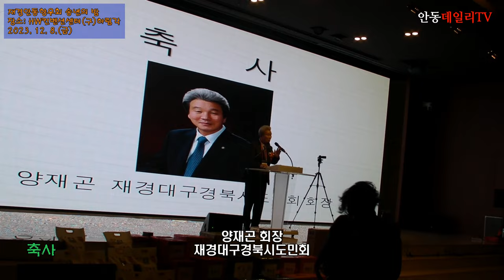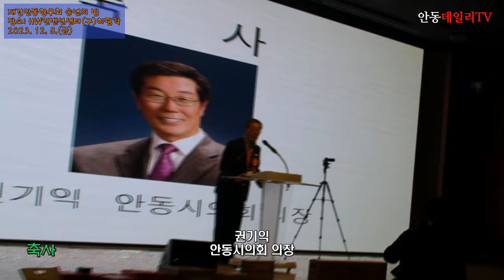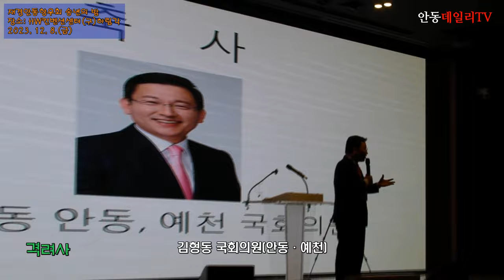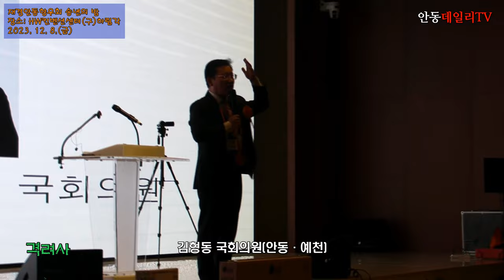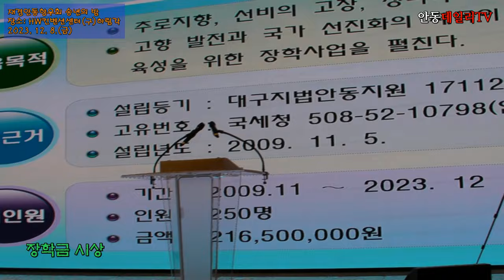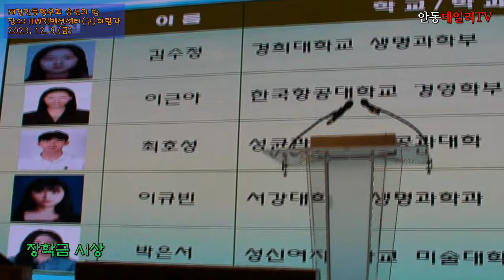'2023 재경안동향우회 송년의 밤 제1부' 축사 및 격려사 -지역에서 세계로, 안동데일리TV, Since 2016